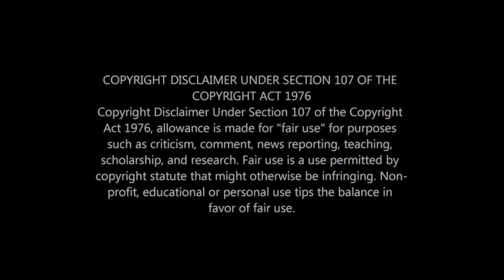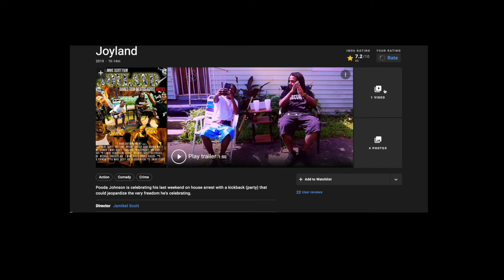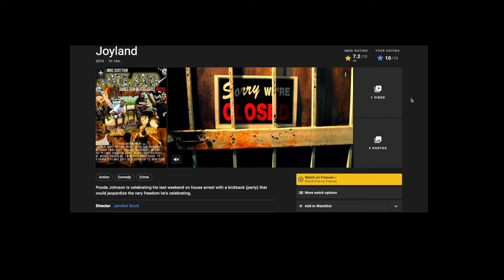Raw Review of I Got The Hook Up (1998) | FILLMO CINEMA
I Got The Hook (1998) Two shopping center owners intercept a package of cell phones that make them the target of the FBI and a group of gangsters.

GO WATCH MY MOVIE Joyland (2019) Youtube, Tubi, Prime, PlutoTV